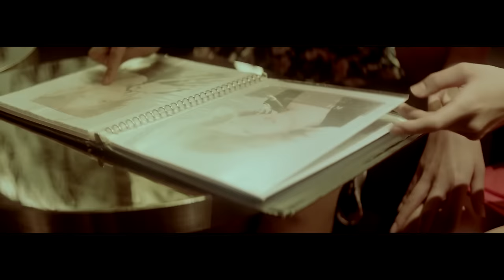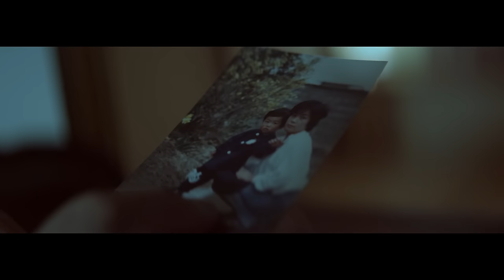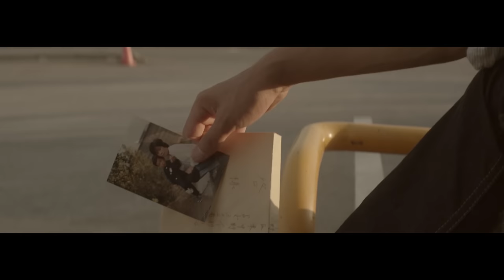RIVER (Short Film)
A modern day odyssey story of a Japanese Rent-boy and how a violent night sets in motion a journey back to his childhood roots.

Adapted from The Belle Game's music video for "River" (supported by MuchFACT).

Writer & Director - Kheaven Lewandowski

Cinematographer - Benjamin Loeb

Executive Producer - Kyle Hollett

Producer - Darryl Wharton-Rigby, Jason Aita, Patrick Cunningham
Keiji - Hiraku Ando

Production Manager - Chiaki Saito

Makeup - Reve Taku Zen Ryu